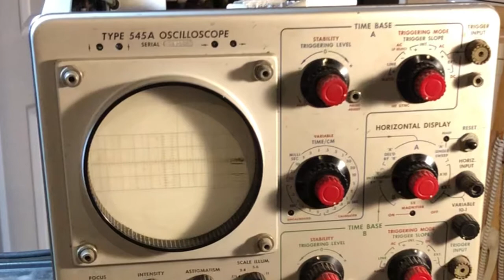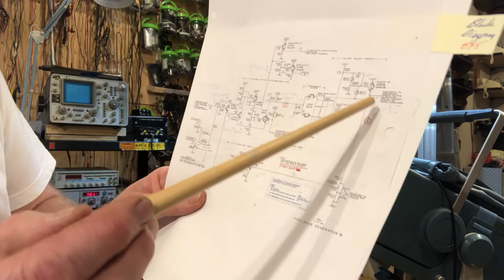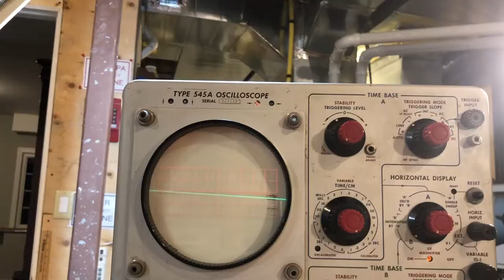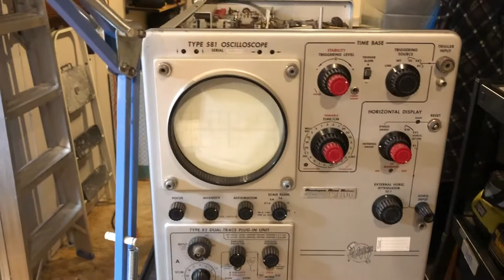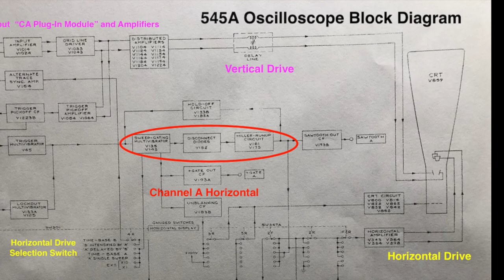Vintage 545A Tektronix Oscilloscope Troubleshooting Sweep Problem Multi-Vibrator Tube 6DJ8 Failed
Resolved problem with Oscilloscope by replacing a Vacuum tube in the Sweep Gating Multi-Vibrator for Channel A. Note the thumbnail image is of Jacob "Jack" Kruschen who was a Canadian character actor was nominated for the Academy Award for Best Supporting Actor. In this 1959 movie Angry Red Planet "Jack" plays Chief Warrant Officer Sam Jacobs on a ship headed for mars. In the movie  "frustratingly"  tape was put over the Tektronix logo! (in spite of the fact the 545A was a key feature of this movie).